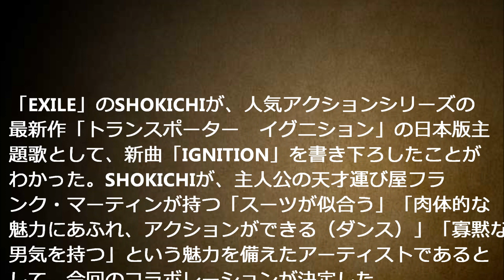新曲 EXILE SHOKICHI「IGNITION」 映画『トランスポーター イグニション』日本版主題歌 禅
「EXILE」のSHOKICHIが、人気アクションシリーズの
最新作「トランスポーター　イグニション」の日本版主
題歌として、新曲「IGNITION」を書き下ろしたことが
わかった。SHOKICHIが、主人公の天才運び屋フラ
ンク・マーティンが持つ「スーツが似合う」「肉体的な
魅力にあふれ、アクションができる（ダンス）」「寡黙な
男気を持つ」という魅力を備えたアーティストであると
して、今回のコラボレーションが決定した。

・ Recommended

お勧め動画

渡利浩二　大阪　高槻　中１女子殺害事件 ４５歳男逮捕　黒い車　防犯カメラ 金浩二 山田浩二 逮捕 星野凌斗　禅 派遣の除染作業員 平田なつみ　さん 平田容疑者
蓮舫 大激怒！ 安倍総理大暴言！「そんなことどうでもいいじゃん！」委員長も安倍総理に注意！安倍総理謝罪2015年8月21日 国会 安保 最新　2
渡利浩二　大阪　高槻　中１女子殺害事件 ４５歳男逮捕　黒い車　防犯カメラ 金浩二 山田浩二 逮捕 星野凌斗　禅 派遣の除染作業員
踊る三塁コーチ
幼稚園妖怪の 正体　笑ってコラえて見て　幼稚園のコーナー　お家ごっこ　犬役　笑コラ　真島ヒロ　りゅうせい
大阪　高槻　少女遺体　その足取りは、　平田奈津美さん　中1　不明13歳　同級生　不明

巨大サメ
神野美伽
スエ
山本陽子
ダウンタウンなう
山口組
フラナガン
木蓮の涙
かが
垣内りか
wdbj7
渡辺凌磨
武藤貴也
美女と男子